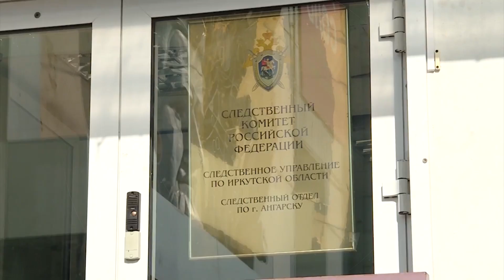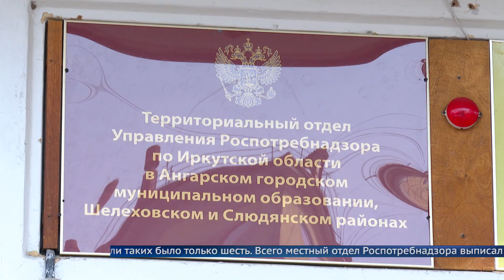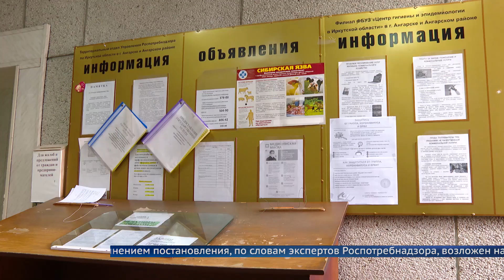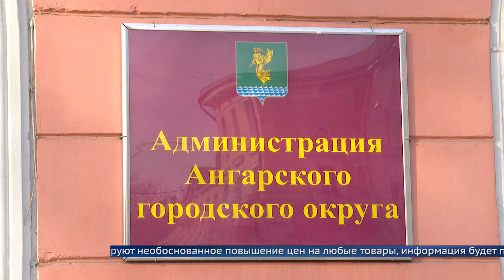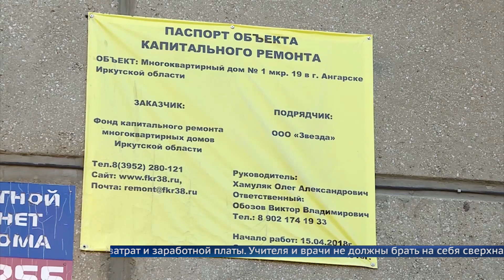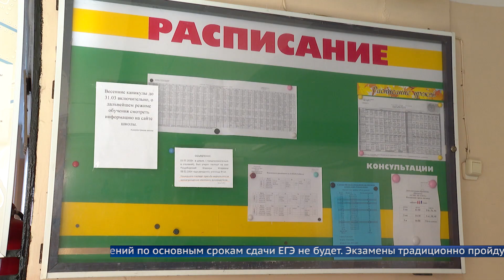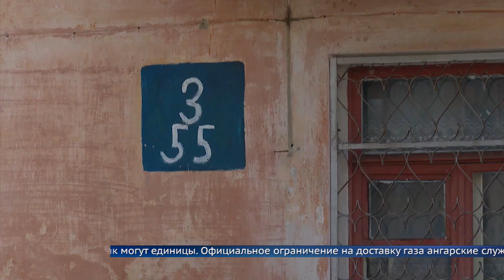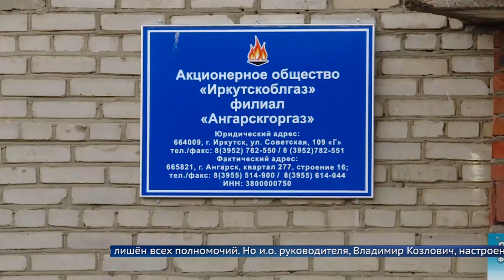«Местное время» 20 марта 2020 Вечерний выпуск